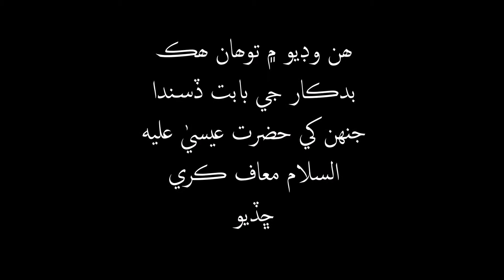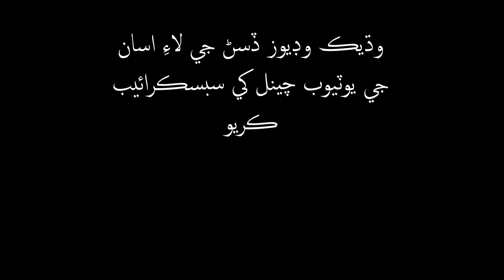حضرت عيسي عليه السلام ھڪ بدڪار عورت کي معاف ڪيو (Sindhi) | Jesus Christ forgave a wicked woman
ھن وڊيو ۾ توھان ڏسندا ته يھودي عالم حضرت عيسيٰ عليه السلام وٽ ھڪ بدڪار عورت کي وٺي آيا ته جئين سائين جن ھن عورت جو فيصلو ڪن پر حضرت عيسيٰ عليه السلام انھن کي ڇا جواب ڏنو اچو ته ڏسون